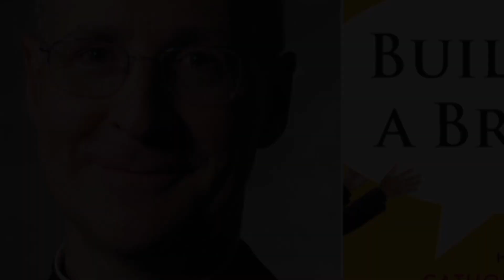Die Krise verhärtet sich - Papst Franziskus und die Bischöfe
Deutschlands Bischöfe, angeführt von Bischof Georg Bätzing von Limburg, setzen mit dem Hochmut eines Martin Luther ihren schismatischen Weg fort. Sie erklären nur, daß ihr Schisma kein Schisma sei, auch wenn es wie eines aussieht. Wann in der Kirchengeschichte haben Schismatiker jemals zugegeben, Schismatiker zu sein?

Weder möchte ich mit diesem Video Hassrede schüren, noch den Heiligen Vater oder die Bischöfe beleidigen. Es geht um eine ehrliche Kritik, die zu dieser Zeit angebracht ist ausgesprochen zu werden.